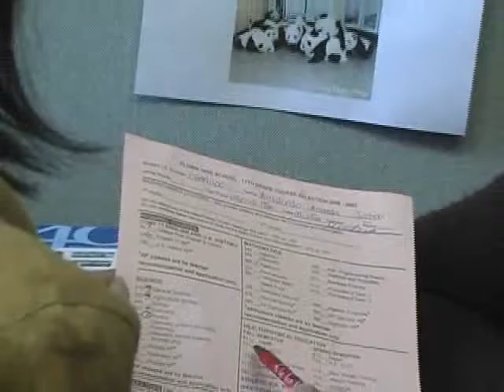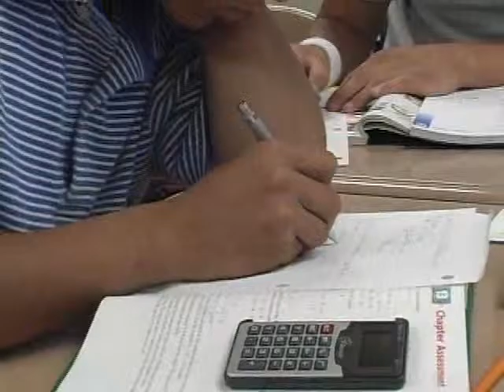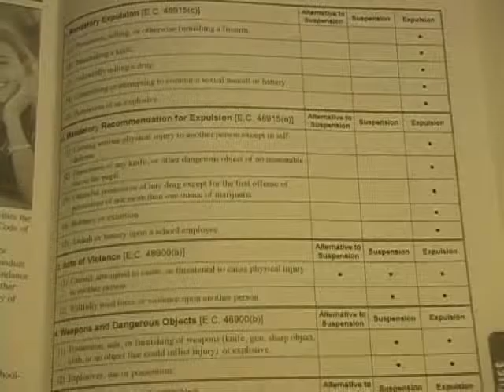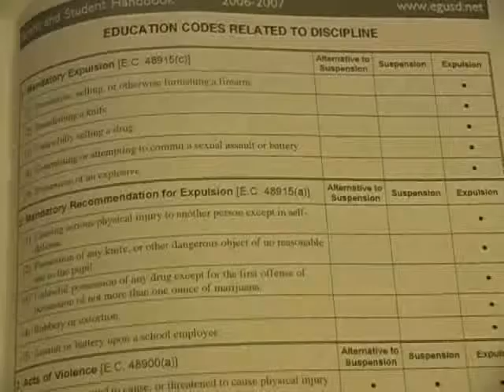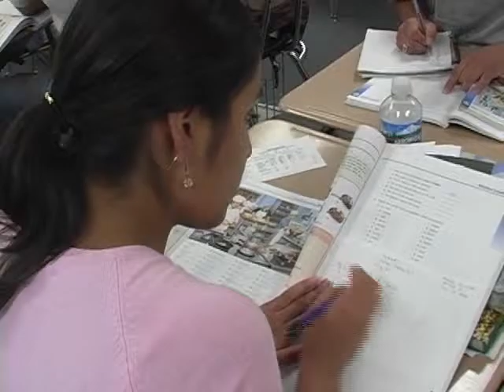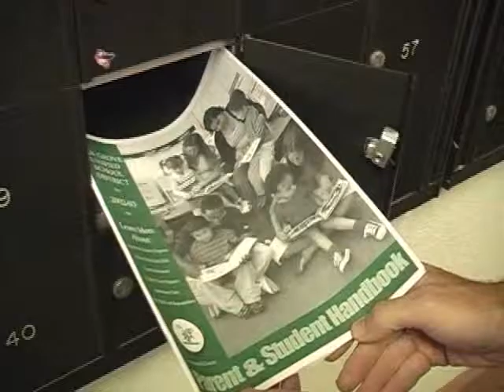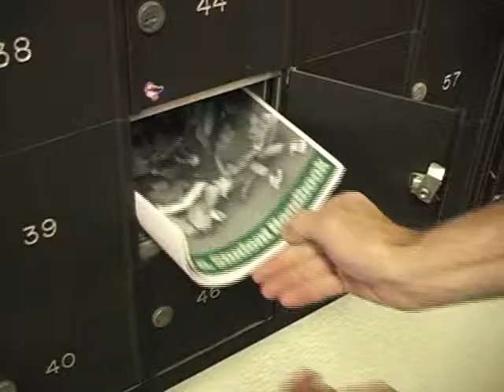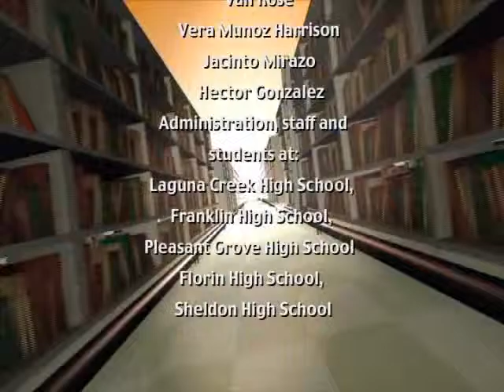Parents Matter - Secondary (Russian)